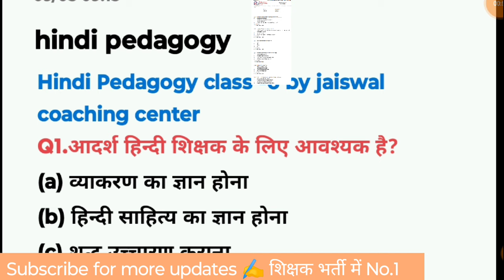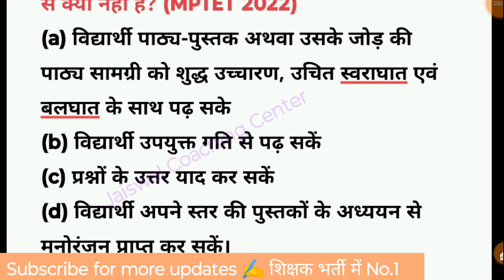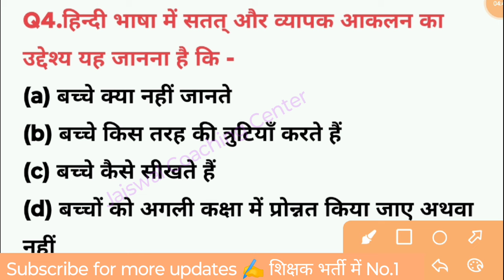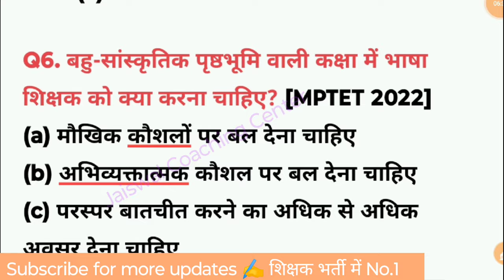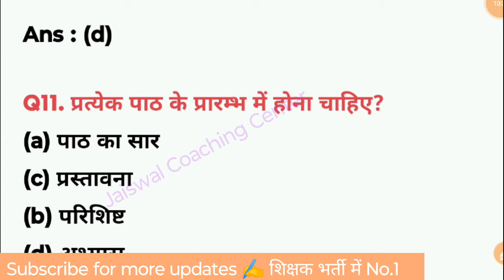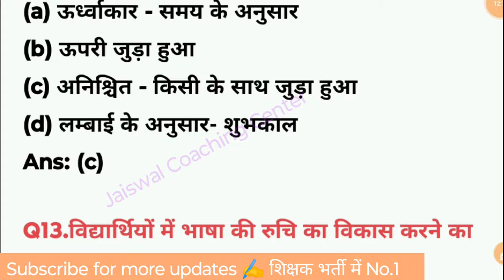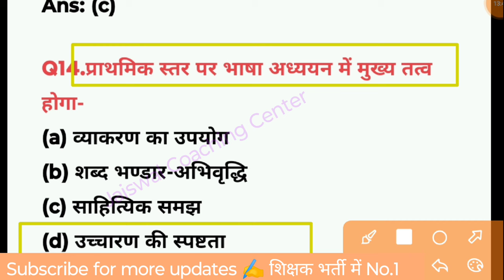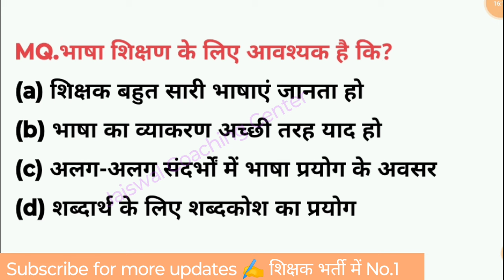mptet varg 3 hindi pedagogy class -7 | jaiswal coaching center varg 3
mptet varg 3 hindi pedagogy | class -07 | hindi pedagogy | varg 3 hindi | वर्ग 3 हिंदी पेडागोजी | jaiswal coaching center

join teligram chenel for free notes

@jaiswal_coaching_center. Install the app to follow my photos and videos.